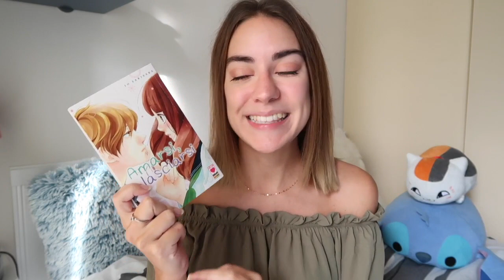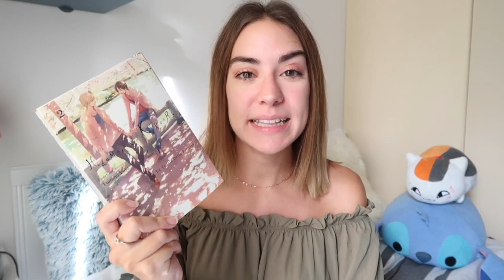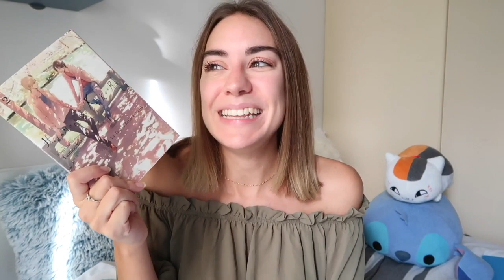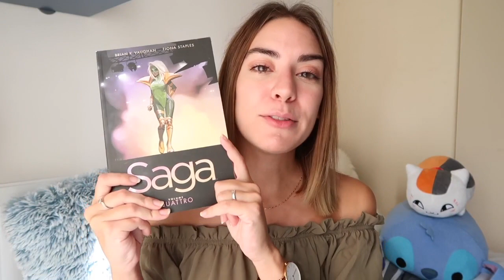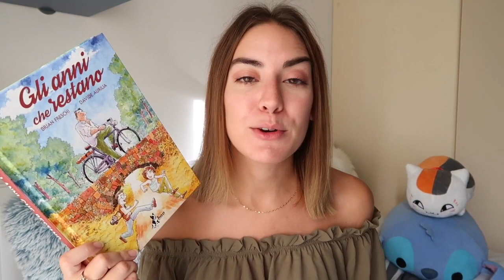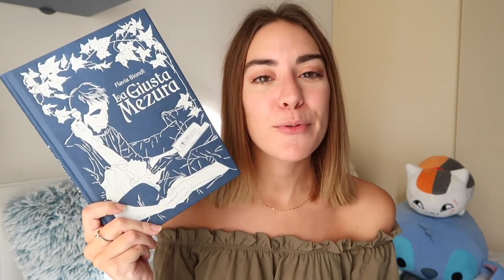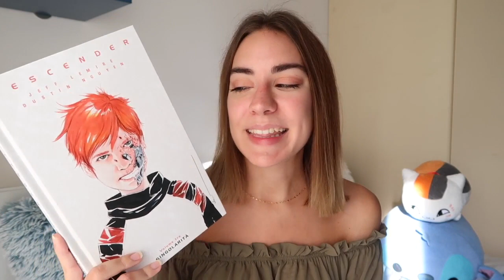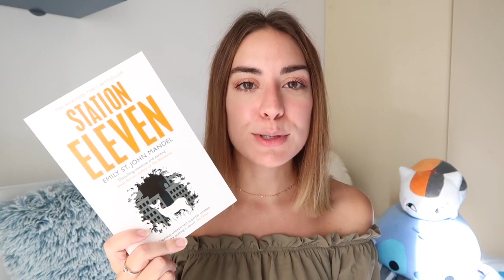Libri e fumetti letti a ottobre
L'appuntamento mensile con le mie ultime letture. Voi avete letto alcuni dei titoli citati?

“Amarsi, lasciarsi” Io Sakisaka

“Le situazioni di lui e lei” Masami Tsuda

“Hidamari ga kikoeru” Fumino Yuki

“Sunny” Matsumoto

"Gli anni che restano" Brian Freschi e Davide Aurilia

“La giusta mezura” Flavia Biondi

“Descender” Lemire e Nguyen

“Saga” Brian Vaughan, Fiona Staples

“Station eleven” Emily Mandel
“Stazione undici”

“Artemis” Andy Weir

“A court of thornes and roses” Sarah J. Maas

“A court of mist and fury” Sarah J. Maas